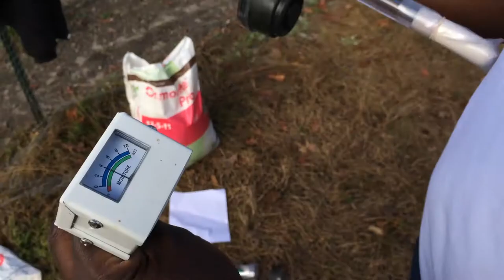Urban Ag Field Days with Dr. Githinji - VSU College of Agriculture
Meet Dr. Githinji at our Urban Ag Field Days with VSU and learn new and exciting things at Sustainable Urban Agricultural workshops located at urban farms throughout the Richmond area.

Urban Farm shown: Growing Petersburg Garden Project